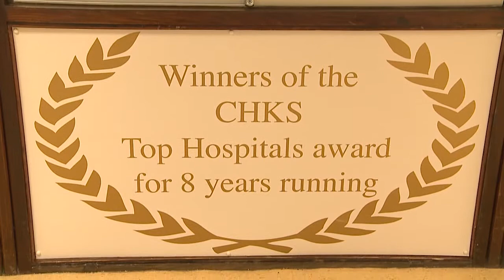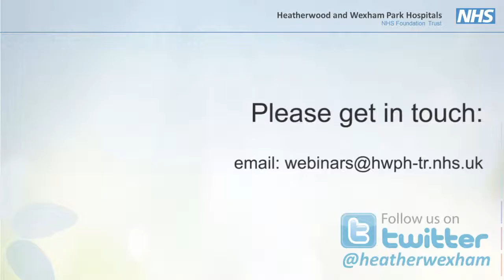Voluntary Services Julie Browne